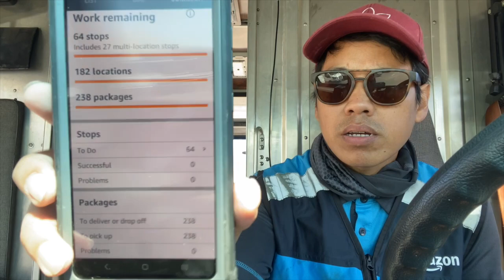AMAZON DELIVERY STEP-VAN DRIVER LOADOUT VIDEO - 14 BAGS 19 OVERFLOW PACKAGES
I had 64 stops and 238 packages, all apartments!